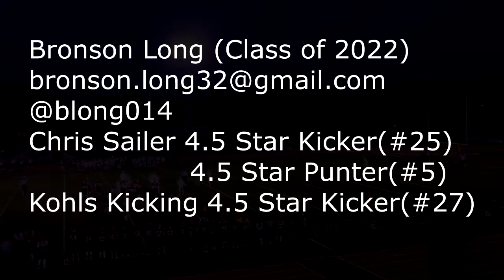Bronson Long 49 Yard Field Goal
10/24/2020  Gothenburg High School vs. Holdrege High School (Nebraska)
Bronson Long (K/P class of 2022) Gothenburg High School makes a 49 yard field goal.